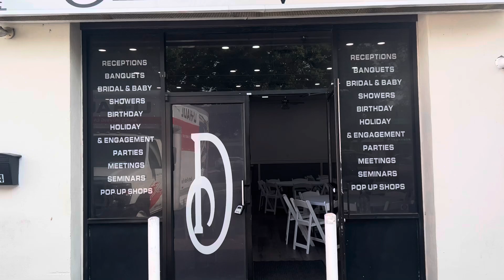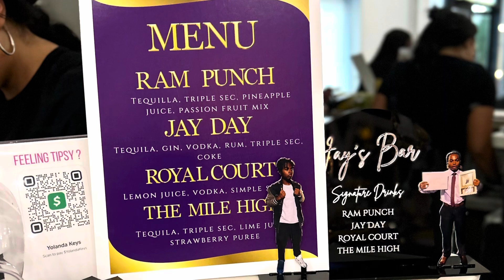Jay Graduation Party